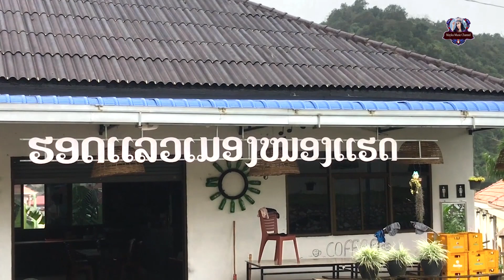Tub Qwj Kwm - MKL-🌹Teb Chaws Nonghet Zoo Looj Mem - Nkauj Tawm TSHIAB 2022